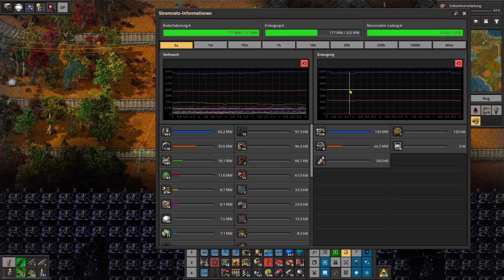Backuppower completed // Factorio #0065